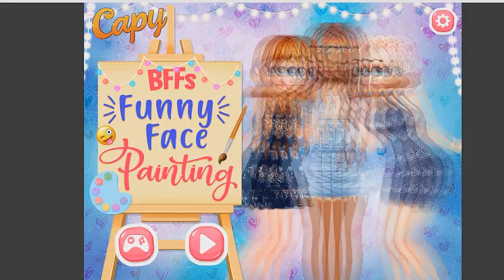BFFs Funny Face Painting